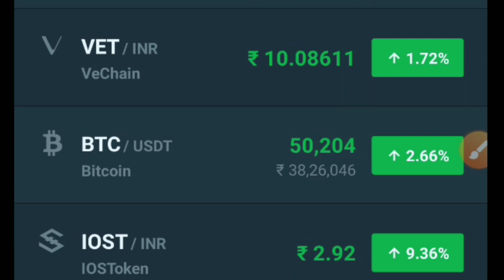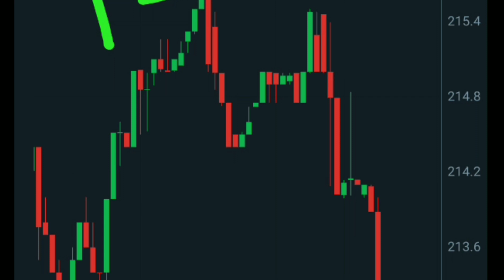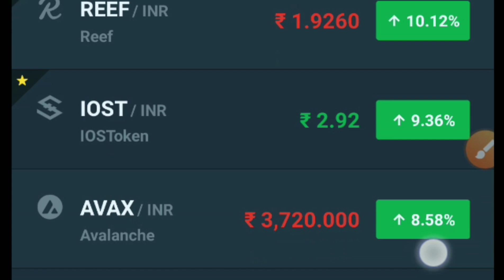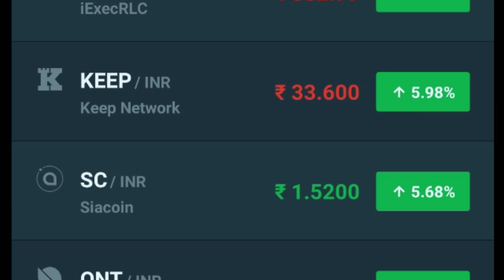Bitcoin dollar 50 hajar ke paar.. Ab kya hoga iske baad🚀🚀🚀🚀👍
Hello doston aisa lag raha jaise Eid, Deewali ho gyi ho. bitcoin wapas se 50 hajar USD cross kr chuka hai . jiska bahut dino se intezar tha, janiye update is video me .